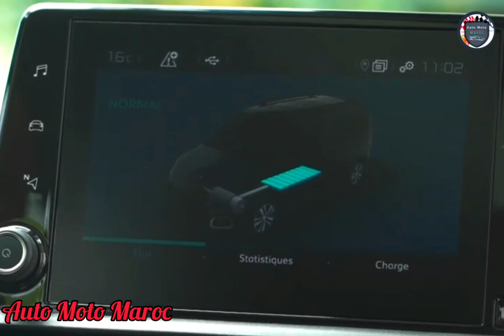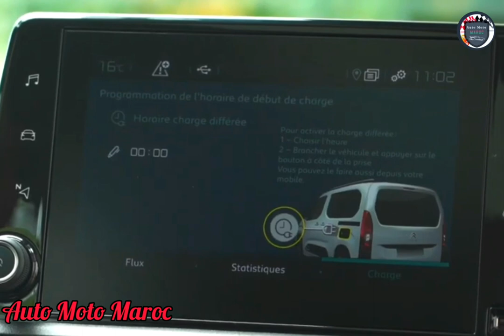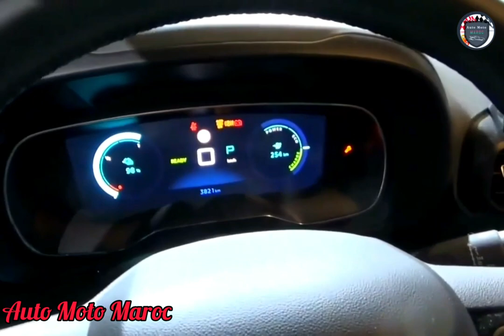Nouvelle Citroën e-Berlingo Électrique 2023 Au Maroc | Intérieur & Extérieur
Nouveau Citroën e-Berlingo Électrique 2023 Au Maroc. Citroën e-Berlingo 2023 Prix Maroc
Test Drive Citroën Berlingo Éléctric 2023  Fiche Technique Citroën e-Berlingo 2023  Review Citroën e-Berlingo Éléctric 2023 - Autonomie Citroën e-Berlingo 2023, Intérieur Citroën e-Berlingo 2023. Technologie Citroën Berlingo Électrique 2023 - Citroën e-Berlingo 2023 vs Fiat e-Doblo 2023  Top Speed Citroën e-Berlingo 2023.
Essai Citroën e-Berlingo 2023 - Citroën e-Berlingo 2023 France.

Fiche Technique Citroën e-Berlingo 2023 :

Marque : Citroen

Catégorie : Ludospace

Carburant : Electrique

Modèle : Berlingo

Année : 2023

Prix e-Berlingo : 35300 €

INFORMATIONS ÉLÉCTRIQUES CITROEN E-BERLINGO ANNÉE 2023 :

Batterie: Lithium-ion (Li-Ion)

Puissance Moteur 1: 136 ch

Couple Moteur 1: 260 Nm

Emplacement Moteur 1: Avant

Autonomie moyenne : 280 Km

Puissance de la batterie net : 50 kWh

PUISSANCE TOTALE CITROEN e-BERLINGO ANNÉE 2023 :

Puissance: 136ch

Couple: 260 Nm à - tr/min

Accélération (0 à 100km): 19.5 s

Rejet de Co2: 0 g/km

Pneumatique:
195/70R15 : 2 trains

Dimension (L/l/h): 4.38 / 1.81 / 1.87

Volume du coffre: 675/3000 Litres.